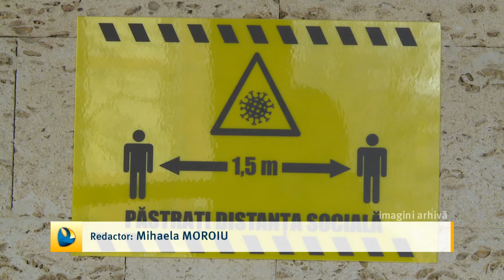O nouă relaxare